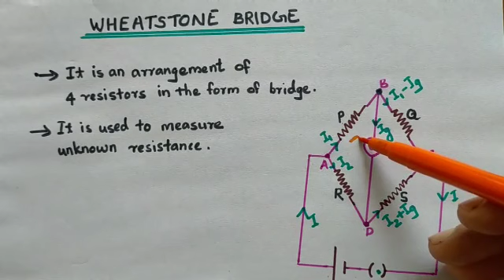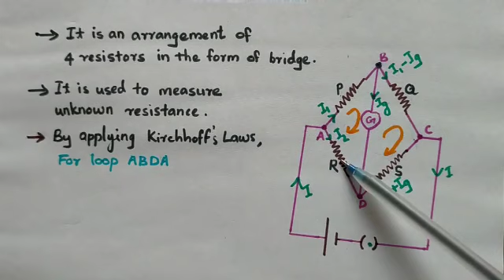#22 Wheatstone bridge/ class 12 / physics/sumayyas tutorial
Chapter 3 Current electricity class 12 physics Part 22 Wheatstone bridge

current electricity
plus two physics in malayalam
wheatstone bridge
sumayyas tutorial